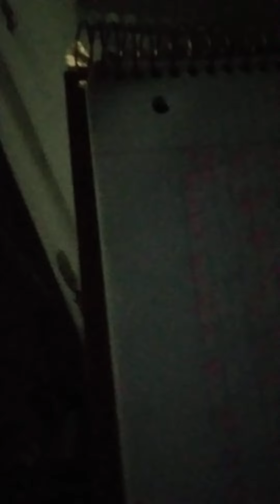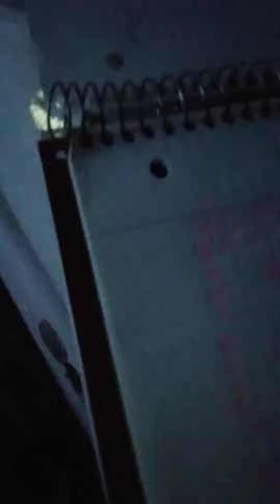Charlie Chan lyrics Sad song -I don't understand Japanese song part R.i.p. my wife father 💘 😻